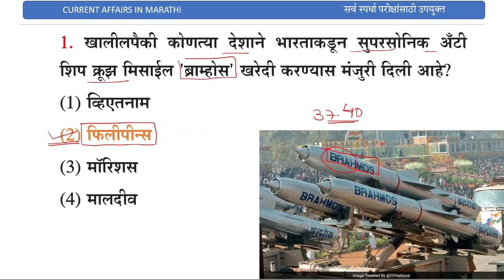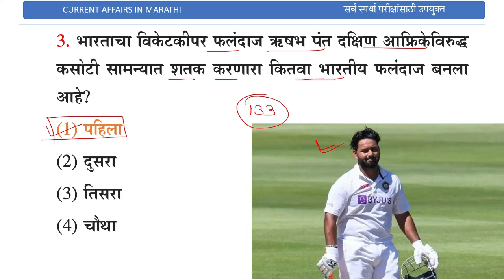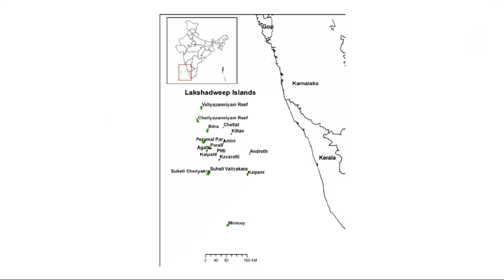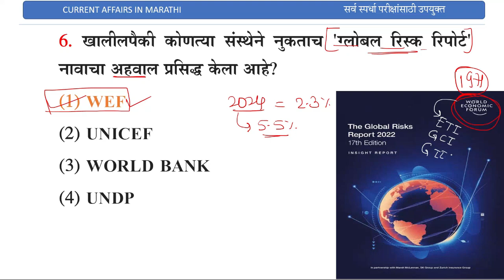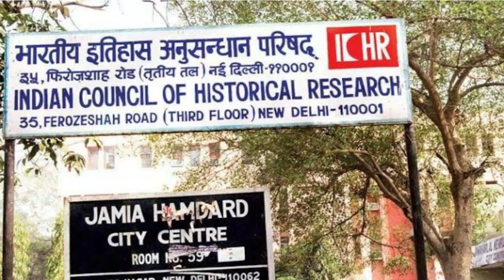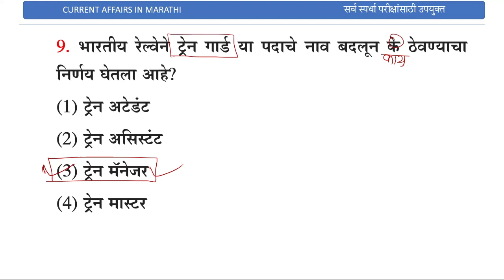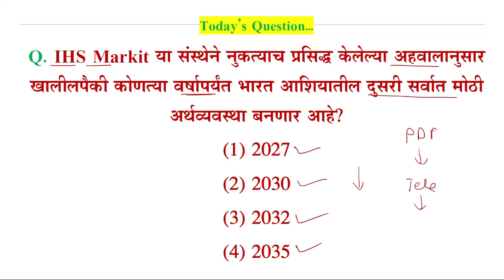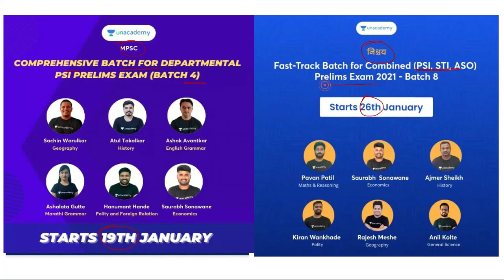17 January 2022 || Current Affairs Marathi || Current Affairs 2021 || Chalu Ghadamodi 2022